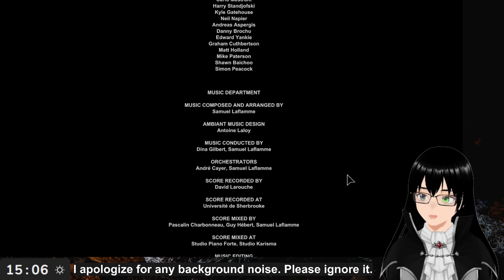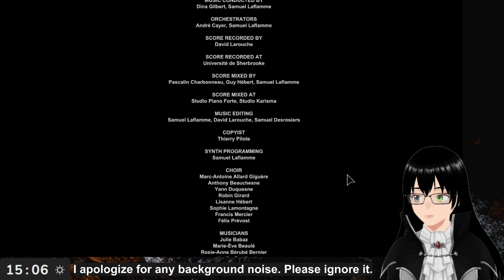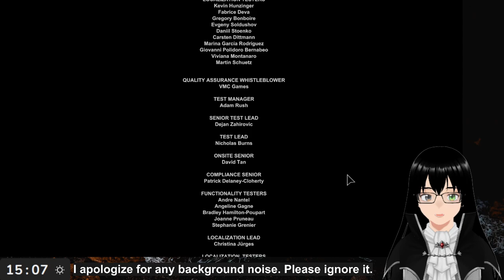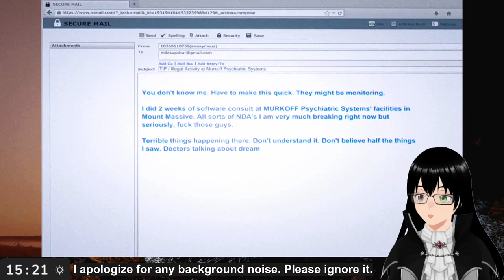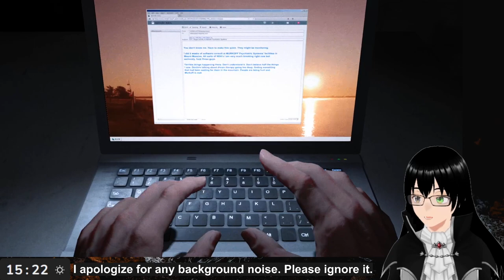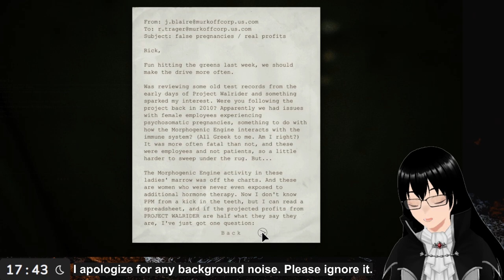[Outlast] Final + #1 of DLC: Time to finish the main game!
Genre: Survival horror
Developer: Red Barrels
Publisher: Red Barrels